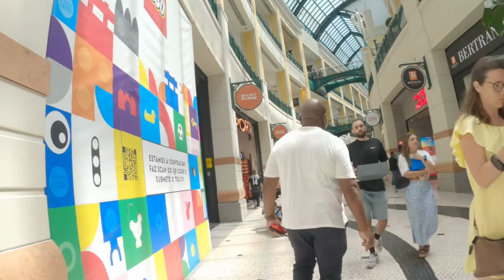Colombo Shopping Centre | Lisbon | Portugal | Europe | 4k